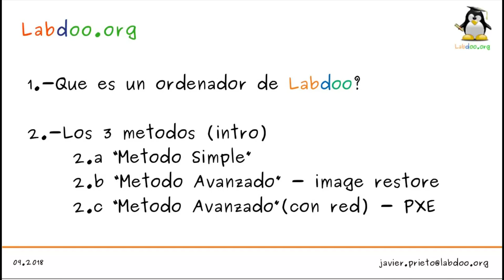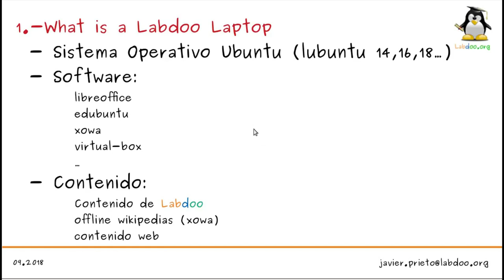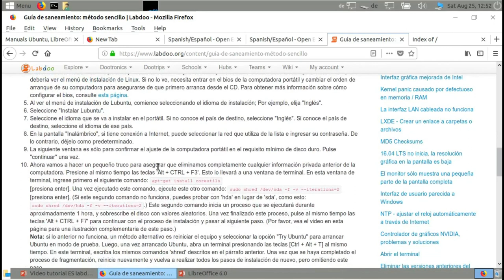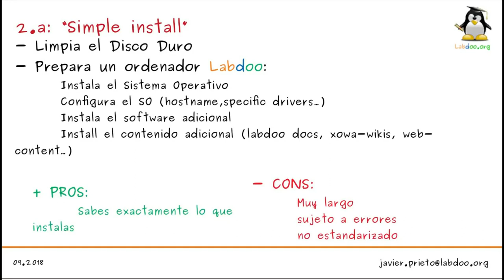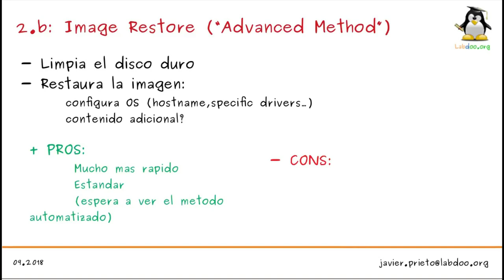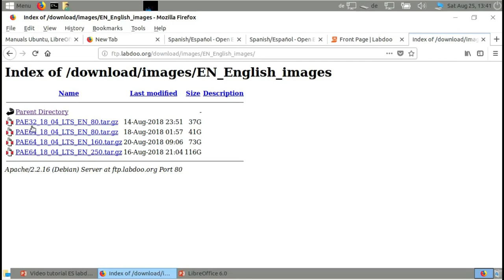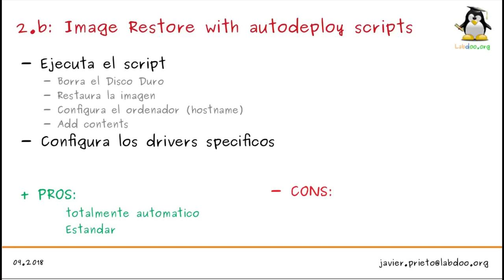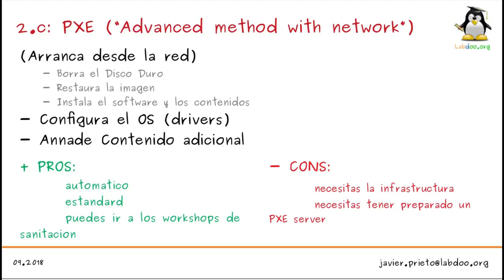Que tiene un ordenador de labdoo? Overview de los metodos de instalacion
Que tiene un ordenador de labdoo?
Overview de los metodos de instalacion

Contents of a labdoo laptop and overview of the different proccedures